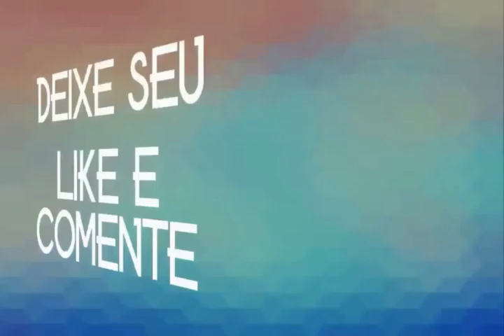CICERO & FRANCISCA BAKANAS DO ARROCHA 2020